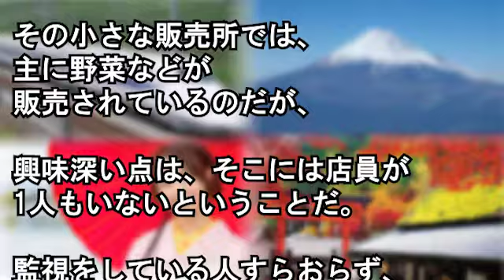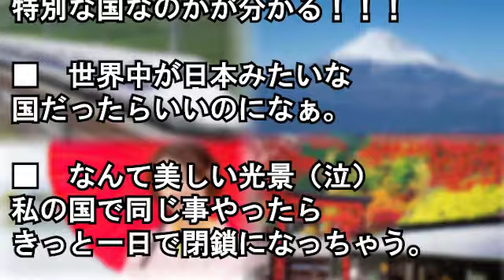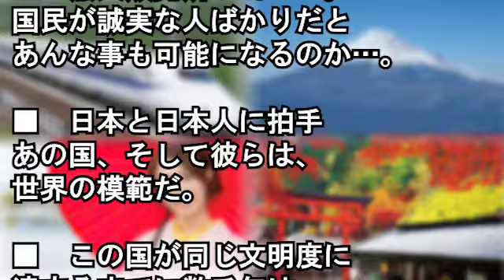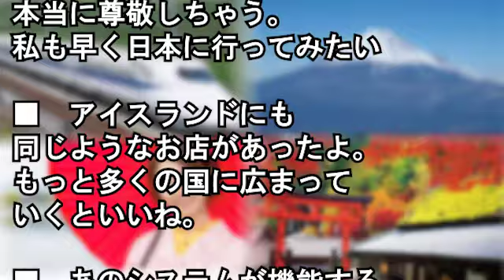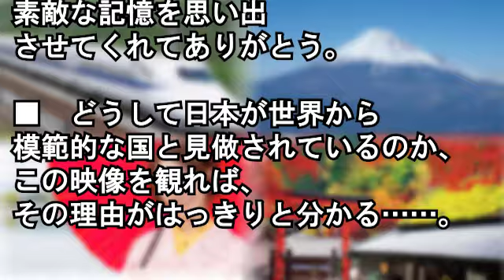【海外の反応】「日本に犯罪者はいないのか…」 日本の治安の良さが一発で分かる映像が話題に【Wonderful !大好き 日本!】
図書館で借りた本に素敵なレースの栞が挟まってた。俺持ち主に返してあげたいなと思った俺は司書さんに預けた→1ヶ月後のこと…なんと

ティッシュ配りの男に、私「要りません」「ブスが偉そうに断ってんじゃね」とコートのポケットにティッシュを突っ込んできた→次の瞬間、事態は起こった！

地元の米軍基地のある駅ホームに出たら⇒制服姿の外国人軍人さんが⇒手元見てみたらｗ【外国人の和む話】

衝撃！日本の建設技術の凄さが分かる1枚の写真に外国人がどよめく【海外の反応】